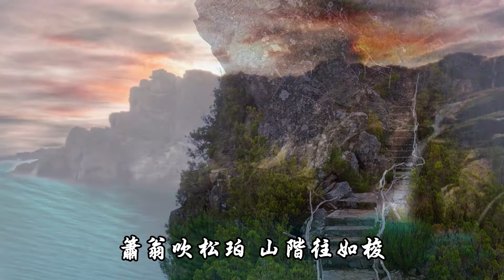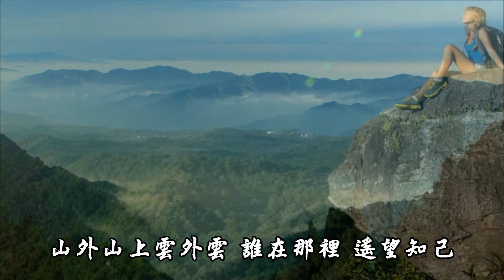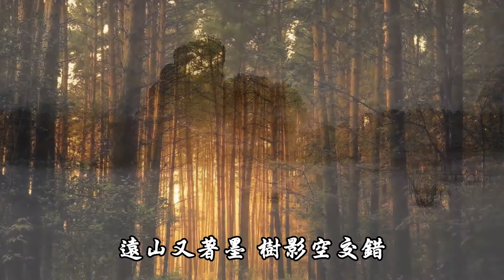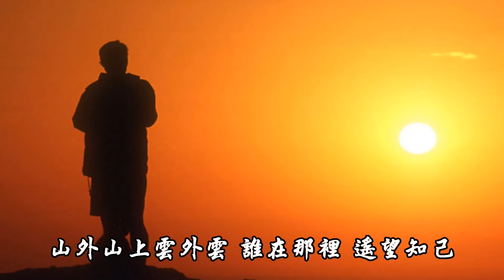劉珂矣--- 一袖雲音樂伴奏HD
給喜歡唱歌者練習
劉珂矣的中國風音樂創作，她自己闡述其作品就如同一杯清茗，幽香淡淡，要給忙碌的朋友們，帶來一份心靈的寧靜和心境的平和。
她一直以來認為，不同的音樂在不同的狀態之下，會有不同的感受，好的音樂作品，要能夠帶給你感觸與共鳴，還可以透過它去觀照自己。